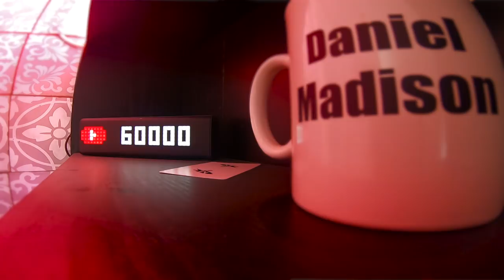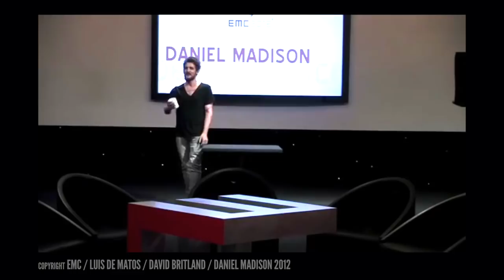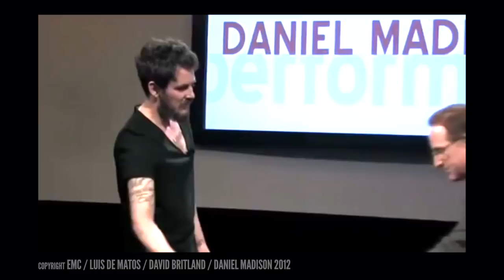How I Tricked the worlds Greatest Magicians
We’re heading to Portugal back in 2012 where I performed The ADVOCATE for all of the worlds greatest magicians, including David Blaine, Dynamo, Paul Weatherbee, David Berglas, Paul Daniels, Guy Hollingworth, Bill Kalush, Dani Daortiz, Luis De Matos, Suzan Sausage and many more!  …And in this video I’m going to share with you, exactly how I did it, enjoy! x

( Members of the Madison Sleight Club get The ADVOCATE for free! )

My Camera
My Lens
My GoPro

I’m looking for help from contributors who want to help me with Translations, Captions and Subtitles!  Check this link if you think that you can help, all help with be credited, thanked and rewarded accordingly!

The music in this video:
’Take Off and Shoot a Zero’ and ‘I am Running Down the Long Hallway’ and ‘Cylinder 2’ and ‘Cylinder 4’ by Chris Zabriskie are licensed under a Creative Commons Attribution licence Source Artist

Any likenesses or similarities with the work or creations of other magicians, creators or artists are purely coincidental.  I believe that there is nothing new under the sun…  When likeminded artists with similar ambitions attempt to achieve all of the wonderful and amazing things that are possible with a deck of playing cards, obviously similarities will occur and similar problem-solving individuals, will inevitably reach the same conclusions and arrive at the same destinations.  It then becomes a matter of ‘who came first?’
The chicken, it was the chicken.
Before sharing or publishing my creations and discoveries, I always call upon a few close people who help me research so that if any similarities ever occur, I can correctly acknowledge, credit or remove where appropriate.  Should my work, creations or publications share any likenesses that are not acknowledged or credited correctly, there is usually a justified reason, however, I do aim to credit and acknowledge correctly and accordingly so please, let me know if you believe that I have missed or not acknowledged when and where I should have…  I am always learning and in my plight to advance the practice and performance of magic as an art, I will always do the right thing and offer thanks, credit and acknowledgments.FANX.